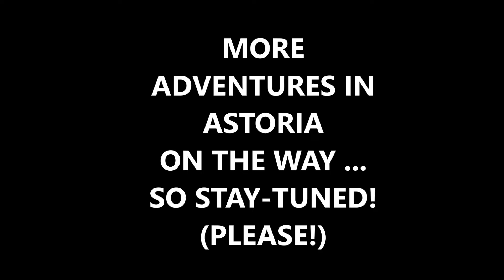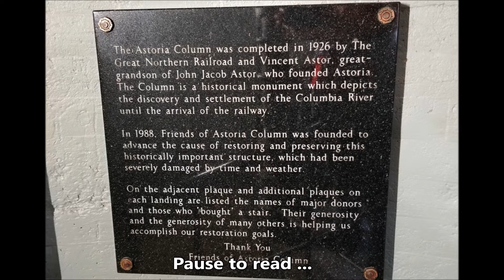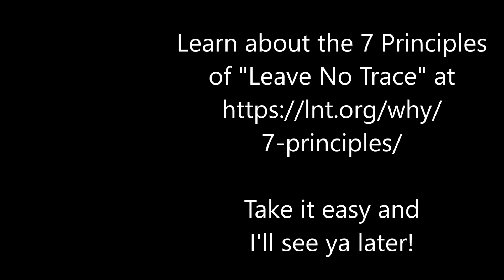Muddypaw on the Move Part 1 | Meandering with Muddypaw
Today we're taking Meandering to the skies in Part 1 of an exciting new adventure! Join me as we take Southwest to the great Pacific Northwest to explore new sights and experience the ever mysterious and highly sought after "rain" that we hear so much about (in California, anyway). Lo and behold, there was actual water falling from the skies! Mercy me, was it BEAUTIFUL! Come along for the ride ... er, flight ... and shout-out a special THANKS to my gracious hosts! Without them, this trip would not have been possible! - Muddypaw

Check out these links below for more information on the sights in this video ...

The Astoria Column history
(*yes, launching planes from the top is okay ... and encouraged!)

About Muddypaw:
Get outside with the Original Muddypaw - Made in the USA, meandering in Northern California. I've been the Original Muddypaw for lo these many years (40+!) and love getting outside for walks, day hikes, exploring, and magnet fishing. I spent decades as a dog trainer (trainer of people to train their dogs) and I love animals of all shapes and sizes ... however, I have no urgent desire to be chased by one in the woods! My goal is to bring the outdoors in for those of you who can't/don't get outside much and to keep it family-friendly. I'm also an Associate Marriage & Family Therapist, and Certified Life Coach, so you might get a few Mental Meanders thrown in for good measure. Hopefully, you'll have fun tagging along. So, stick around ... !  Thanks!! Muddypaw

My favorite fishing magnets:
Kratos Magnetics